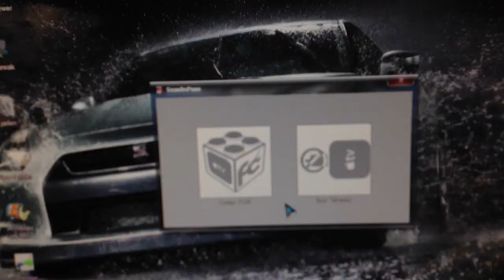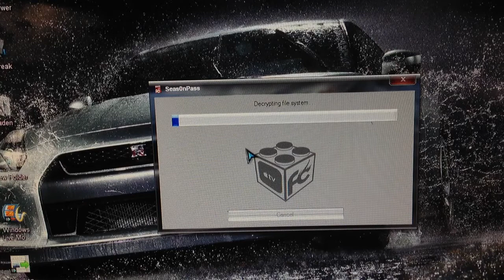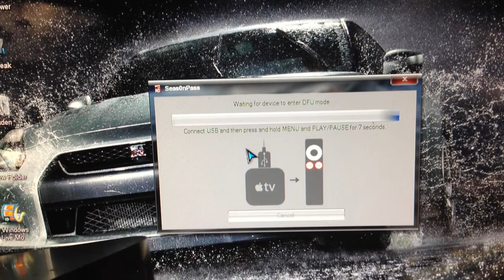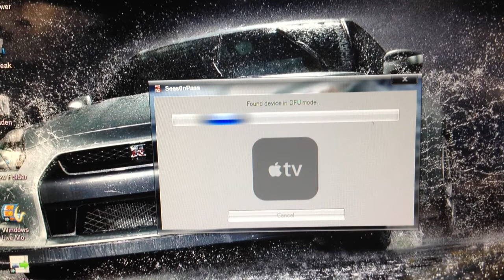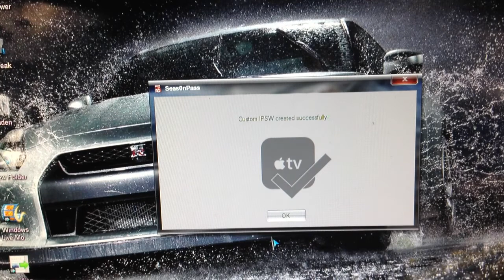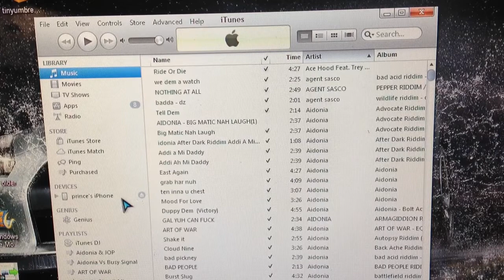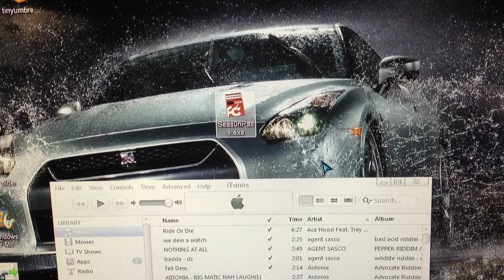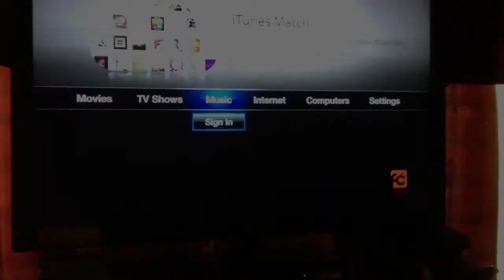Jailbreak Apple Tv2 On 4.4.4 Firmware With Seas0nPass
Apple tv2 jailbreak